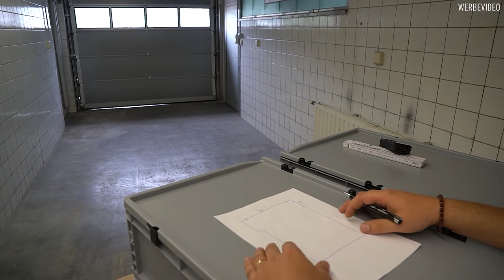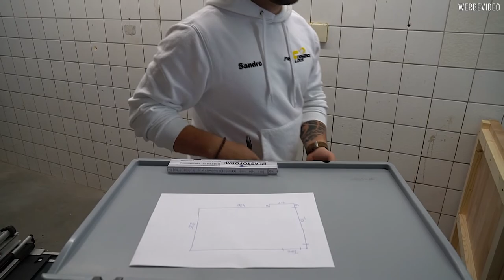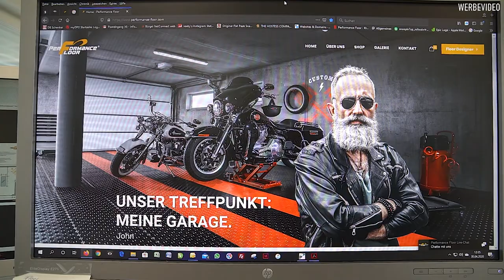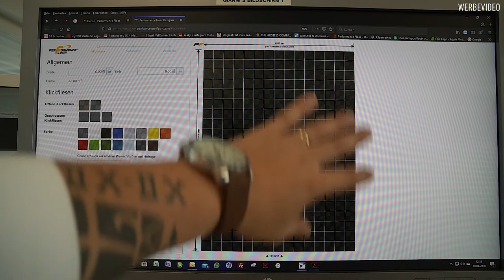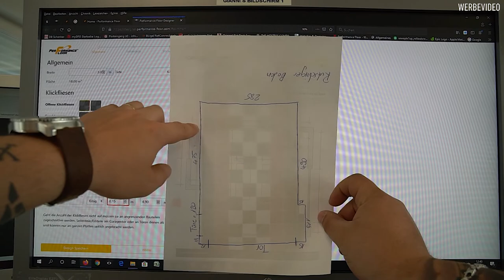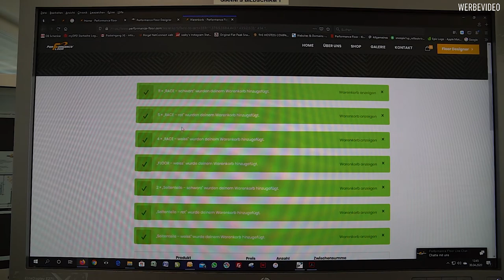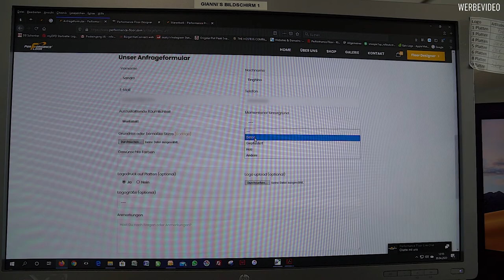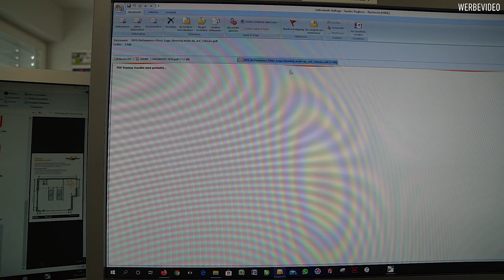Teil 1 Boden vermessen, planen und bestellen | Performance Floor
Wie vermesse ich mein Projekt richtig?
Wie kann ich mein Projekt planen?

Wie bestelle ich das am Einfachsten?

Hat euch das Video gefallen? Das lasst gern ein Like da.
* Neue Videos immer jeden Freitag 19:00 Uhr *
Plastoform GmbH
Performance Floor
Herbert-Frank Str. 20
72178 Waldachtal